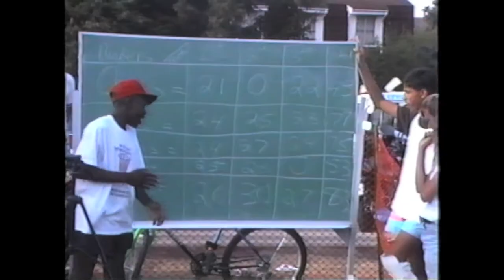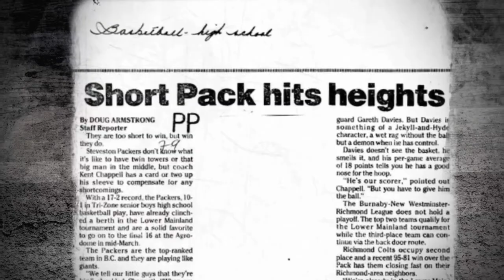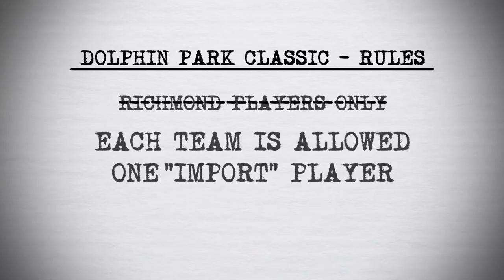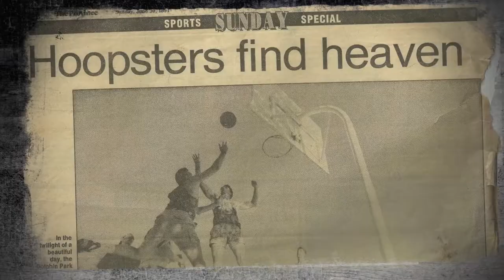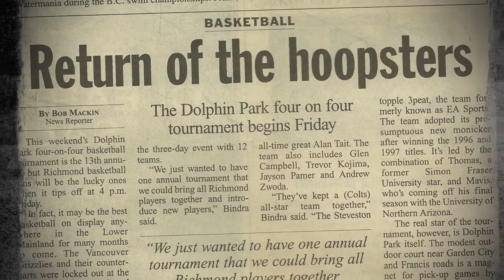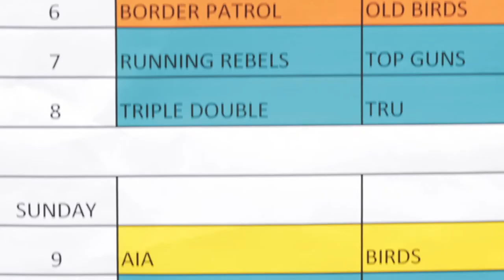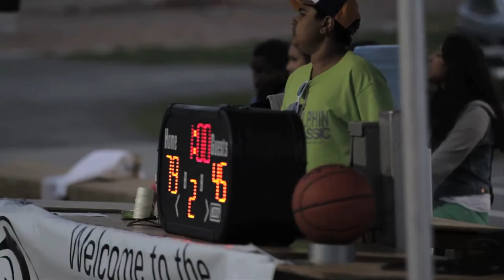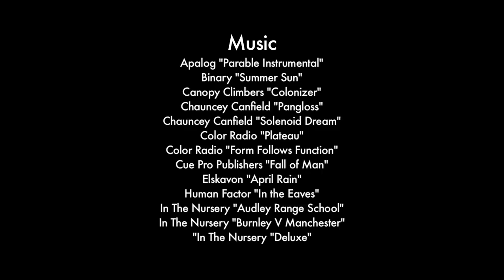Dolphin Park Documentary (2015)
“Dolphin Park” is a documentary film that explores the people and stories behind the legendary streetball tournament, 'The Dolphin Park Classic.'  Shot over 3 years, and set to premier alongside the tournament’s 30th anniversary in July 2015, the film brings to life the traditions, dreams and rivalries that have created a Canadian basketball legacy.